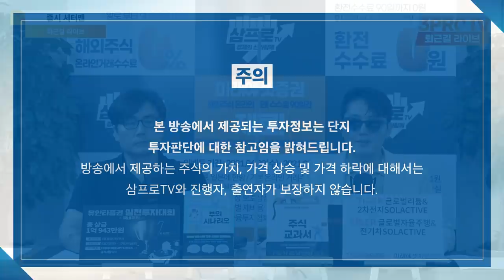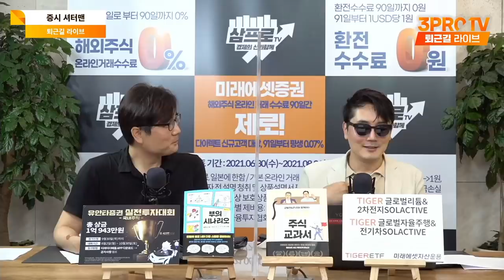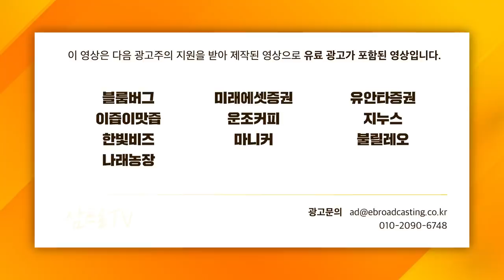[증시 셔터맨] 수급을 빨아들여버린 카카오뱅크, 시장은 조용했다 f.유안타증권 박현상 차장